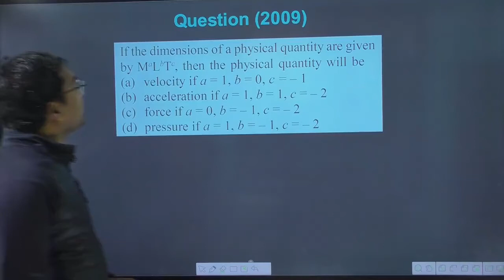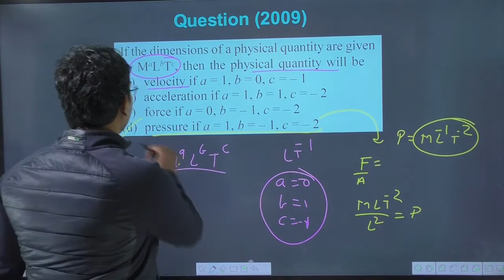If the dimensions of a physical quantity are given by `M^(x) L^(y) T^(z)` then physical quantity